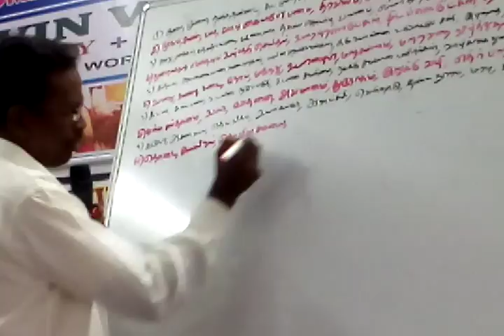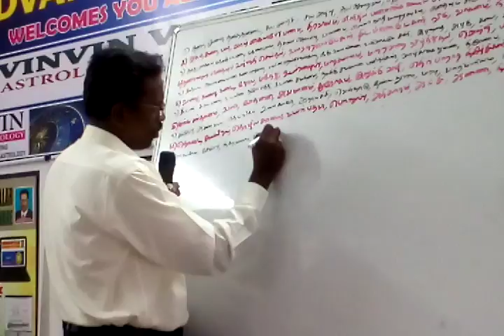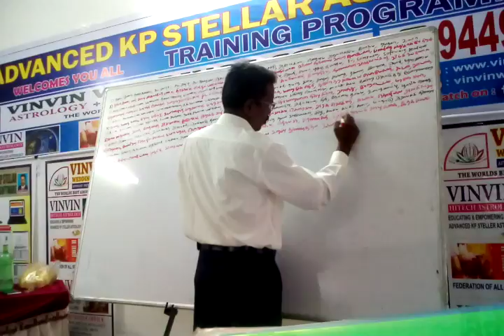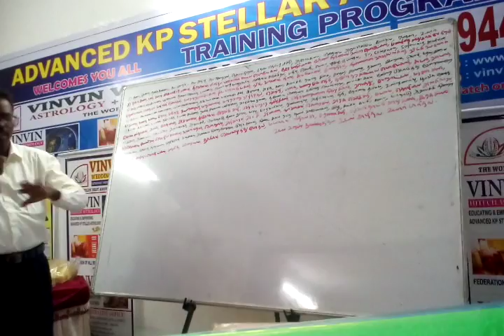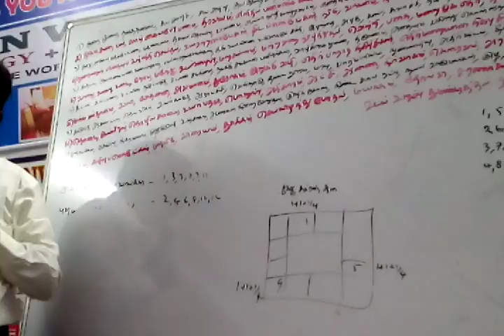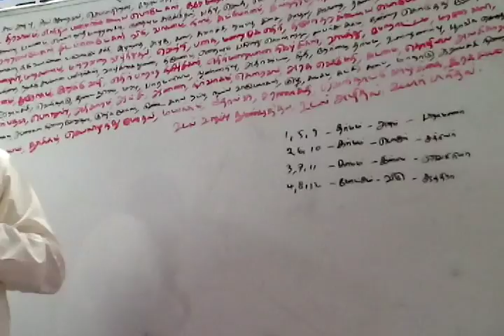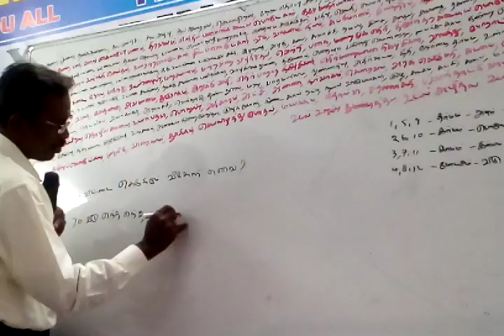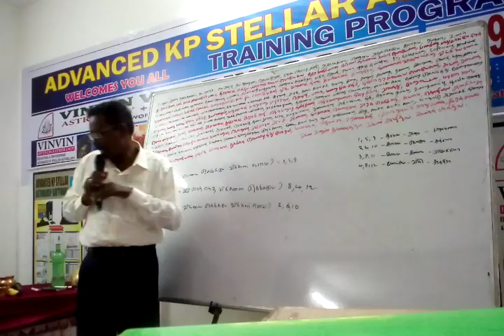37, KP Astrology Class in Bangalore, KP Astrology in Tamil , Cell: 9382339084